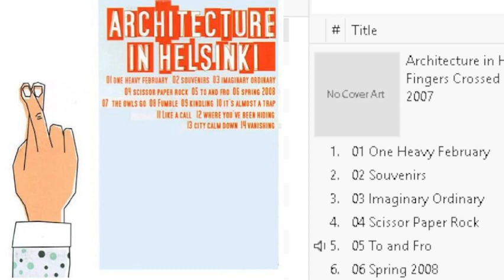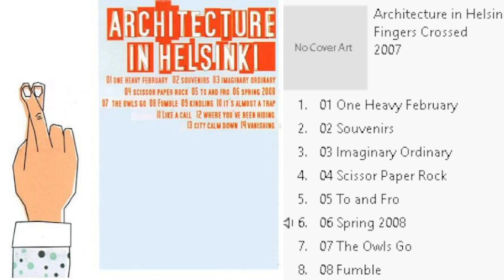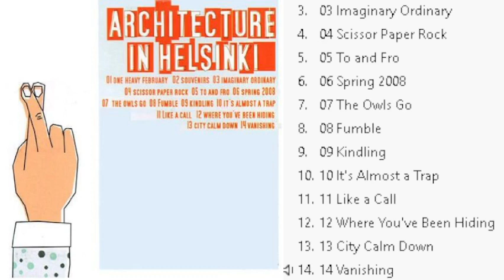Architecture of Helsinki - Fingers Crossed (2007) *FULL ALBUM*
00:00 9 second starting gap
00:09 One Heavy February
01:08 Souvenirs
03:34 Imaginary Ordinary
06:51 Scissor Paper Rock
09:21 To and Fro
11:45 Spring 2008
14:36 The Owls Go
18:11 Fumble
21:18 Kindling
23:07 It's Almost a Trap
25:29 Like a Call
28:35 Where Youve Been Hiding
31:16 City Calm Down
34:06 Vanishing